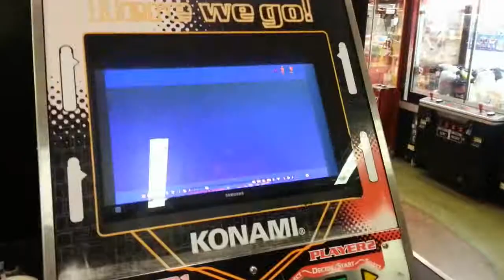DDR Extreme s34n Synchronized Love Heavy Single Tilt, Westfield Vancouver Mall, Vancouver, WA